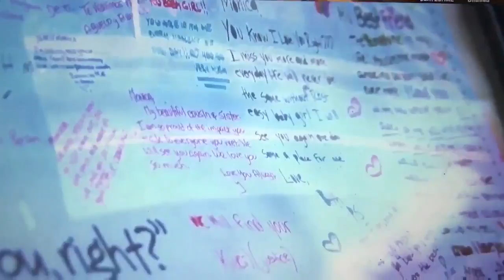Memorial wanted to honor serial killer's victims | Digital Short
Neighbors are saddened to see a banner with the Seminole Heights murder victims taken off the wall of a vacant building.